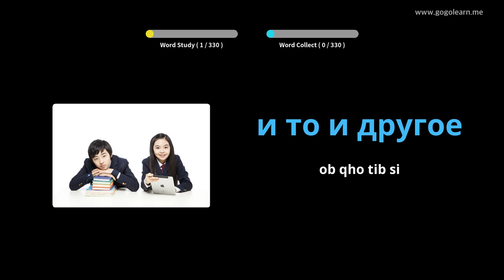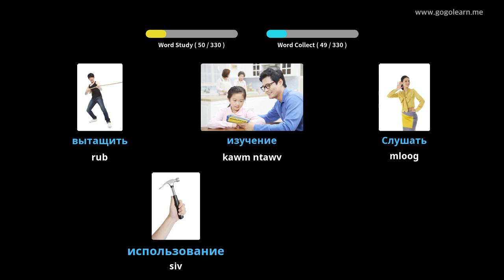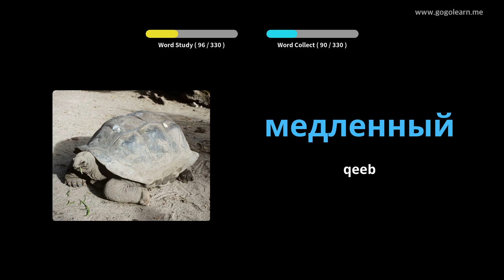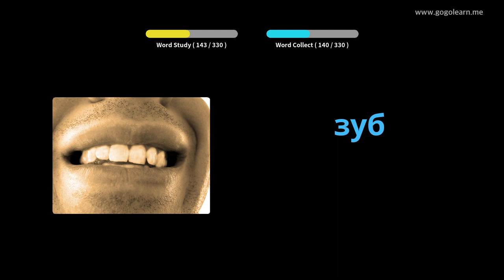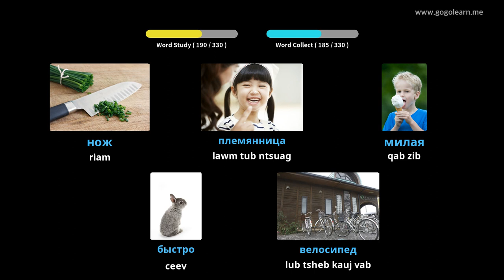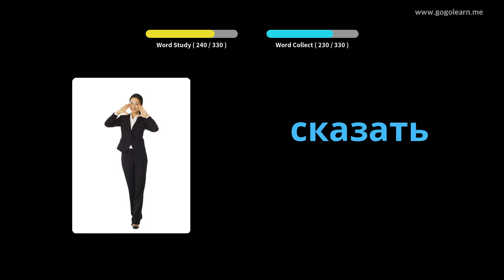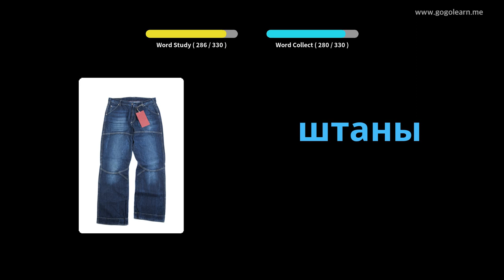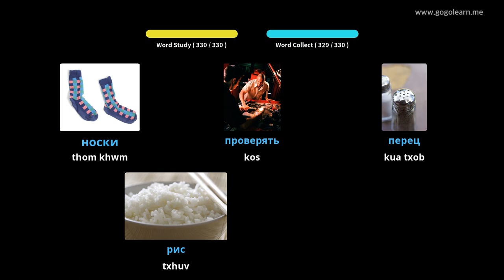Cov Lus Lav Xias Mloog Thaum Tsav Tsheb | Golearn